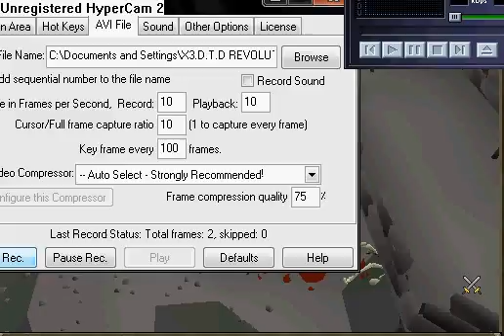runescape- the life of a king